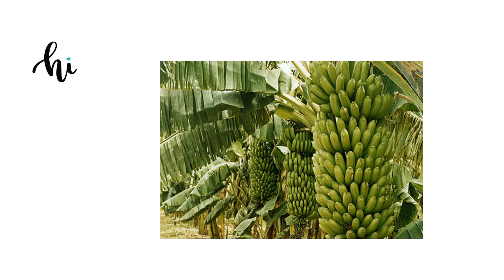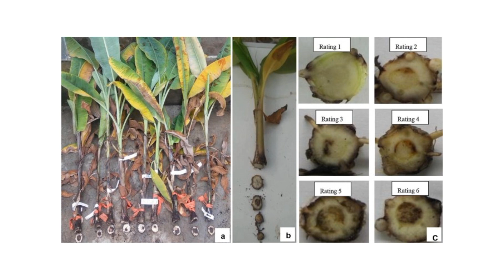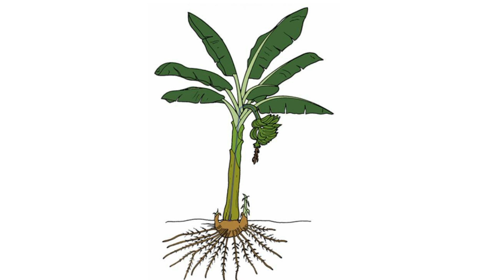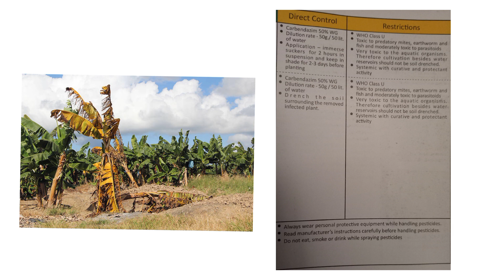பனாமா வாடல் | panama wilt of banana | hii tech | agriculture tami | srilanka | plant disease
Fusarium wilt of banana, popularly known as Panama disease, is a lethal fungal disease caused by the soil-borne fungus Fusarium oxysporum f. sp. cubense (Foc). It is the first disease of bananas to have spread globally in the first half of the 20th century.